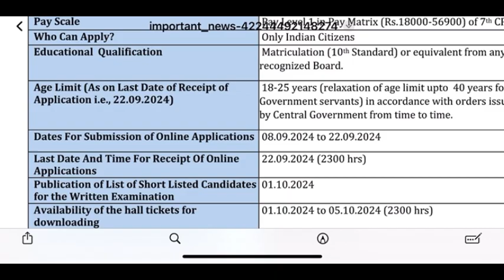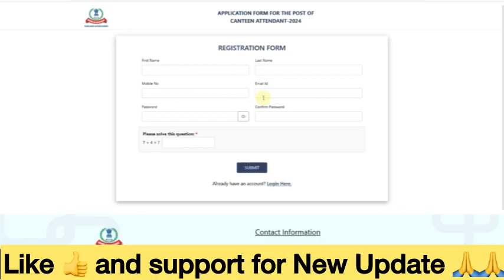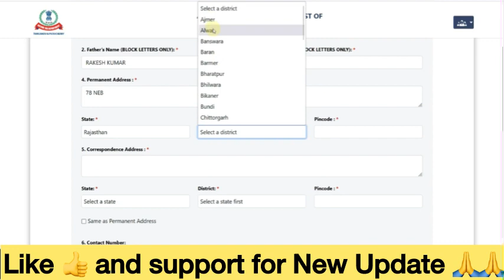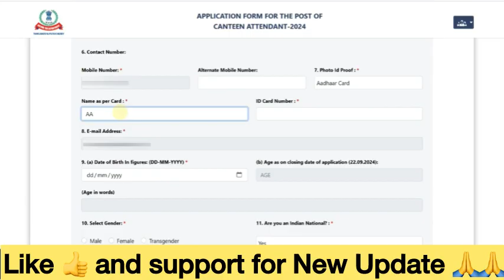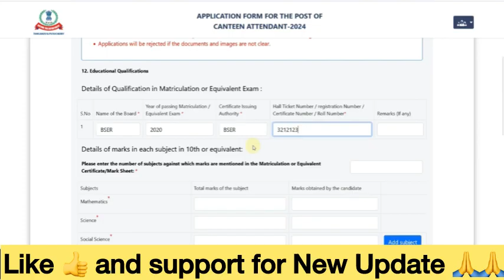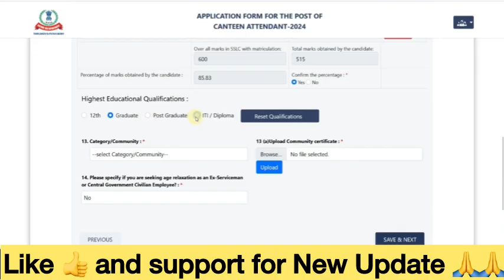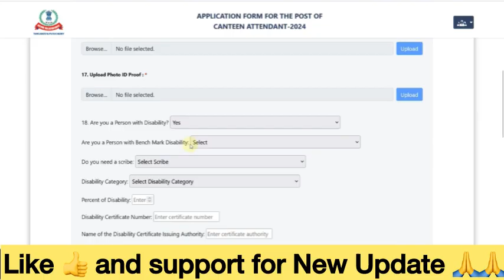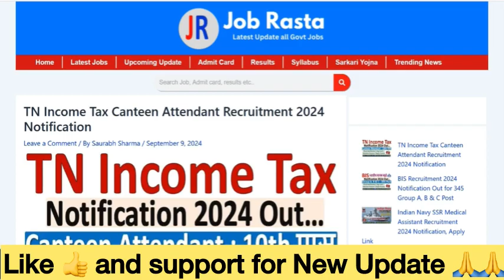TN Income Tax Canteen Attendant Online Form 2024 | Canteen Attendant Vacancy 2024